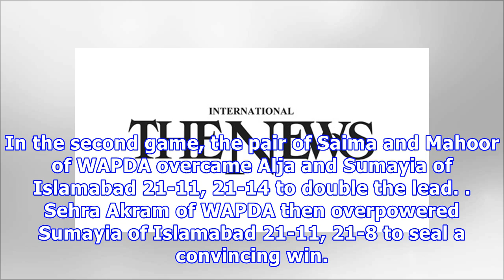National badminton championships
National Badminton Championships WAPDA to face NBP in men’s team event finalBy our correspondentKARACHI: WAPDA and National Bank of Pakistan (NBP) blasted their way into the final of the men’s team event of the 55th National Badminton Championships in Lahore on Saturday. Meanwhile, Sui Northern Gas Pipelines Limited (SNGPL) and WAPDA moved into the final of the women’s team event. As per the details, WAPDA edged past SNGPL with an enviable ease 3-0 in the men’s team event first semi-final. In th...